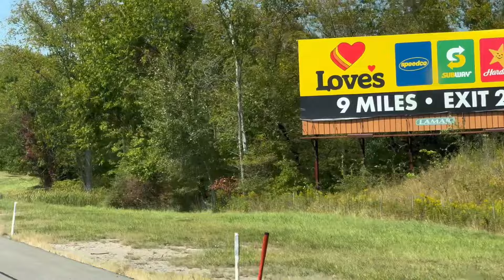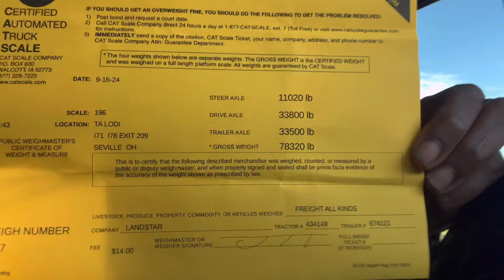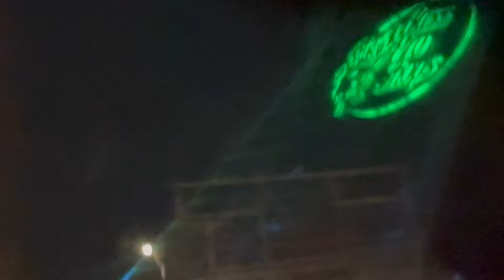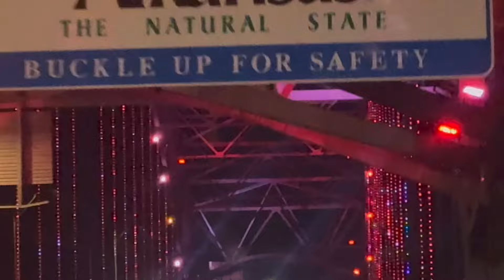Get it how you live drivas @LandstarVideo